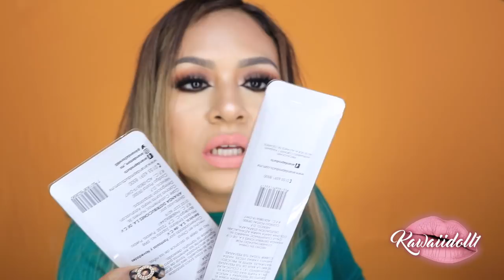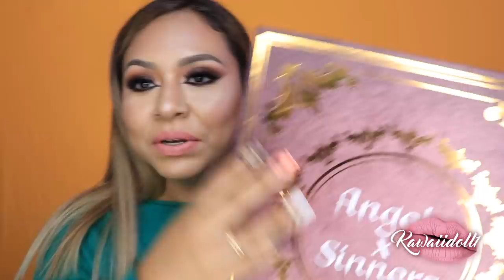QUE ME TRAJO EL CORREO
TIENDA DE SUSAN